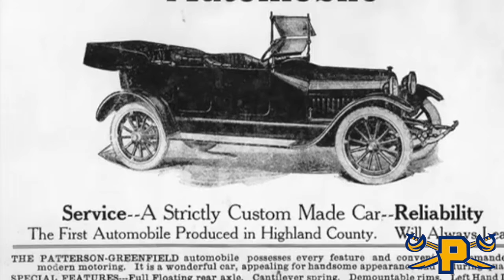Black History Month at Paul (Ep. 6 - Frederick Douglas Patterson)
At Paul Public Charter School, we celebrate Black History Month: yesterday, today, and tomorrow. Today we learn about the first African American to make a motorized car, Frederick Douglas Patterson.